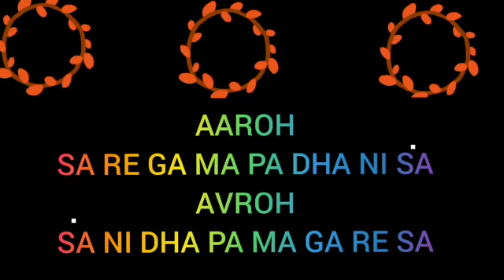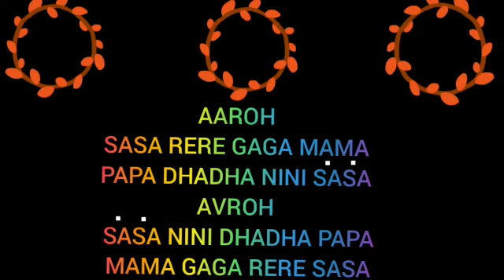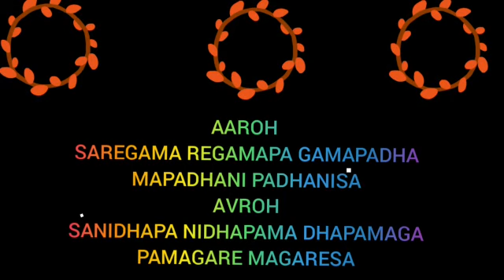Topic-Sagam 1 to 4